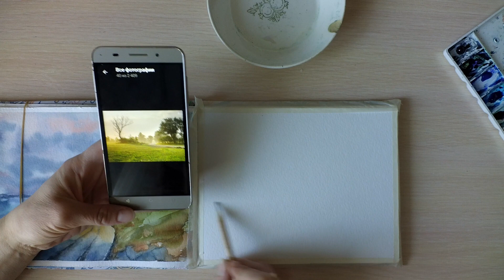Мастер-класс #33 Миниатюрный пейзаж акварелью.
Достаточно быстрая работа (20 минут) и бумага из целлюлозы.

Не забудьте в настройках поставить максимальное качество видео.